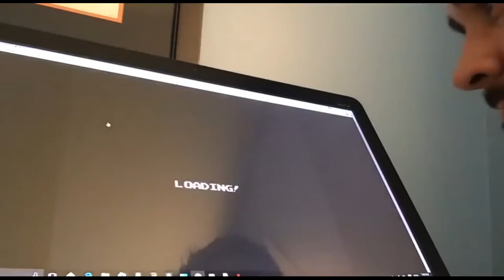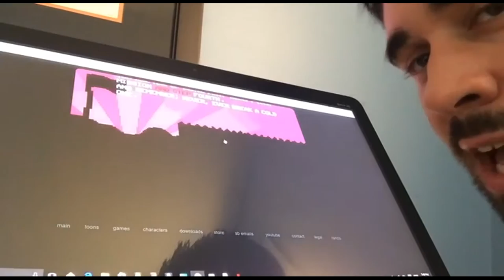Pop Tire - Sethifus Plays the Games of Homestar Runner!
The first in a series of videos wherein Sethifus plays through each of the games on homestarrunner.com!